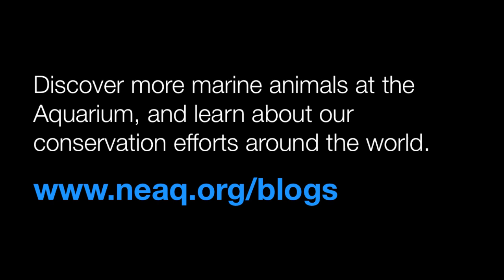A harbor seal's-eye view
After working closely with a trainer, Chacoda the harbor seal has learned to wear a harness equipped with a small underwater camera. Not only does this skill give the trainers another way to observe the underwater exhibit, now we get a seal's-eye view of a training session at the New England Aquarium!